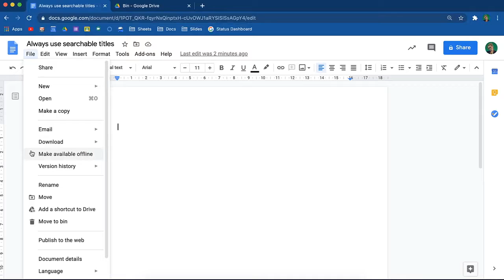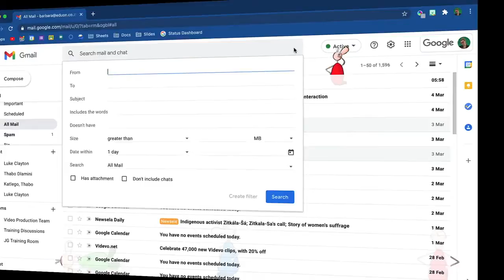Professional Development Online Learning Platform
We will be launching our professional development online platform soon! All of our training will be available online where you get to attend either self-paced or virtual group sessions.

To find out more about the different courses that will be available and what you can expect, today!